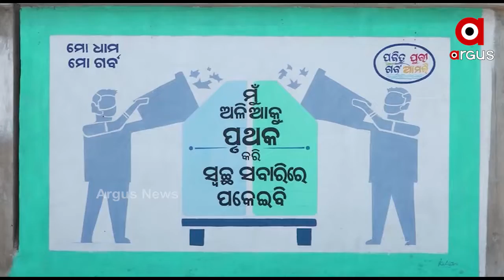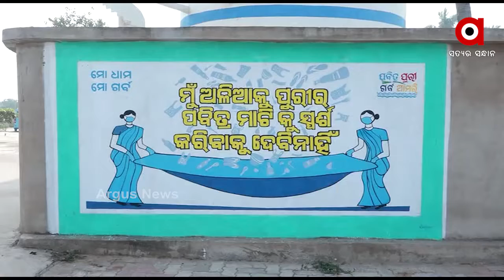ବାଟବଣା ହେଉଛି ମୋ ଧାମ ମୋ ଗର୍ବ ଅଭିଯାନ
୨୦୨୧ରେ ପୁରୀ ସହର ହେବ ଦେଶର ଶ୍ରେଷ୍ଠ ସ୍ବଛ ସହର।ଏଥିପାଇଁ ବହୁ ଆଡମ୍ବରରେ ଏକ ଦୀର୍ଘମିଆଦି ଯୋଜନା ମୋ ଧାମ୍ ମୋ ଗର୍ବ ପ୍ରକଳ୍ପ ଆରମ୍ଭ ହୋଇଥିଲା । ବାଟବଣା ହେଉଛି ମୋ ଧାମ ମୋ ଗର୍ବ ଅଭିଯାନ। କେଉଁଠି ଆବର୍ଜନା ଗଦା ହୋଇ ପଡୁଛି ତ କେଉଁଠି ଡ୍ରେନ ପାଣି ନଳାରେ ଭାସୁଛି.